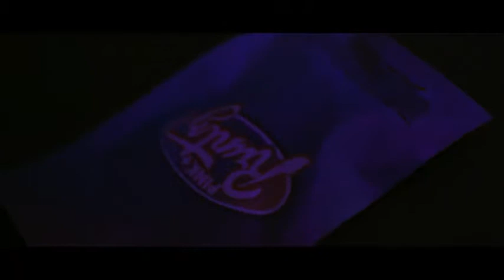STREET LOVE - NEEK BUCKS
OSOICE 🎶 MUSIC